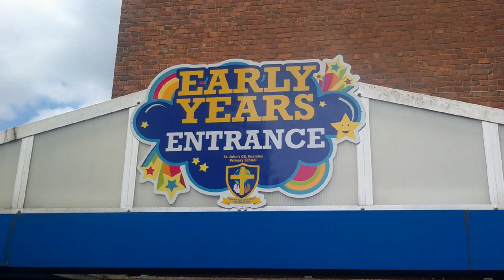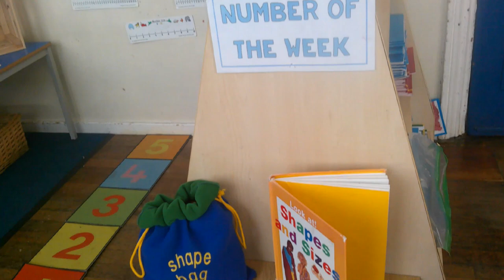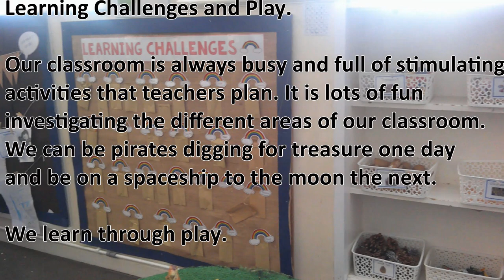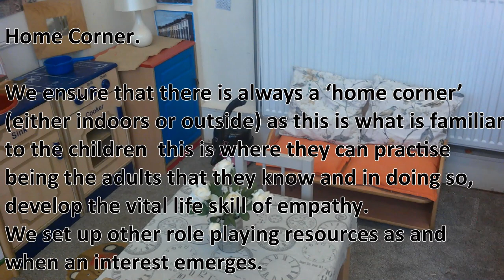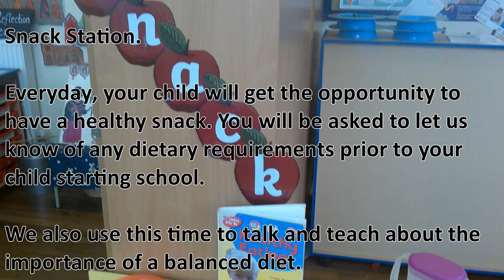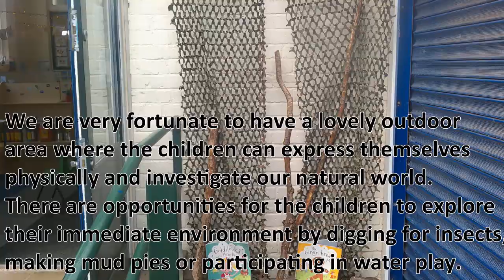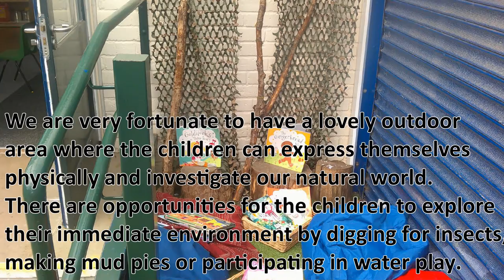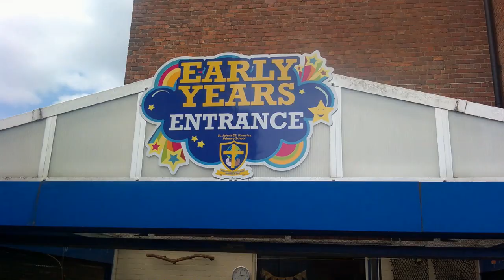EYFS September 2020 Virtual Class Tour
Welcome everyone.

Obviously due to the times we are currently experiencing, you are unable to come and look round the school prior to your children starting in September.

As such, we have made you this short video detailing everything you need to know about our EYFS Class.